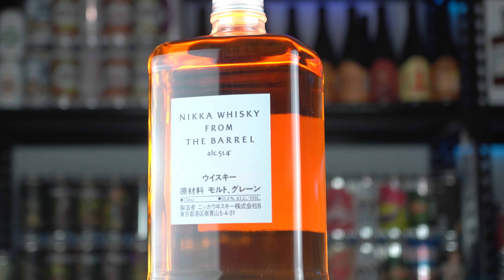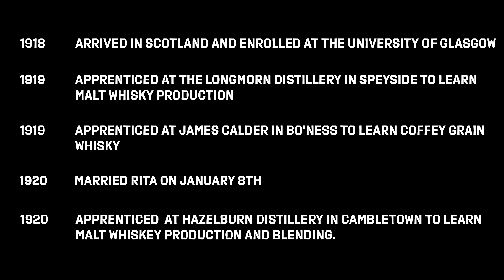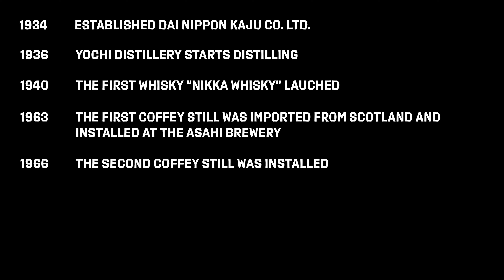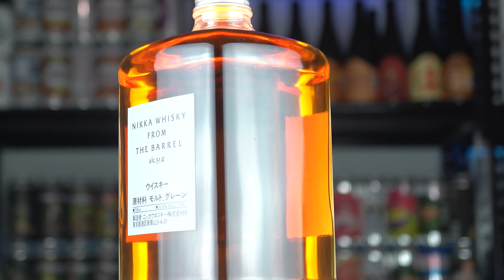Nikka Whisky From The Barrel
Gear I use:
Lighting Dome
Best Small light
Best Tube light

I.AM.OBG & TastingSkilz.com may earn a portion of sales from the products that are purchased through our site as part of our affiliate Partnerships with retailers or as an Amazon Affiliate I earn from qualifying purchases

If you want to send something

Alcohol & Substance Abuse?
If you’re struggling with alcohol or any other substance, there is help for you and there is no shame in admitting that you have a problem but knowing that you do is the first step!